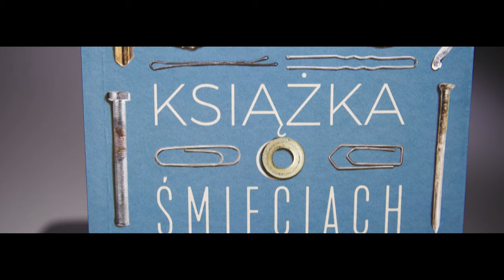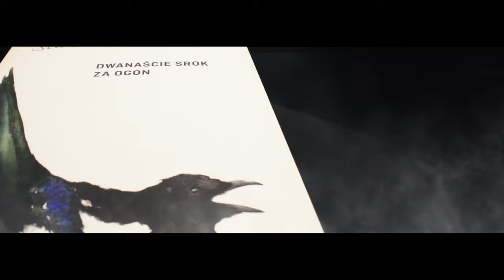Stanisław Łubieński | Taipei International Book Exhibition 2023 (台北國際書展)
W dniach 31 stycznia – 5 lutego 2023 Polska bierze udział w Taipei International Book Exhibition (TIBE) w charakterze gościa honorowego. Międzynarodowa Wystawa Książek w Tajpej to jedna z najważniejszych tego rodzaju imprez na Dalekim Wschodzie. Z publicznością na Tajwanie spotkają się na żywo tak znakomici twórcy, jak Andrzej Sapkowski, Witold Szabłowski, Stanisław Łubieński, Marzanna Bogumiła Kielar, Bartosz Sztybor, Marianna Oklejak i Piotr Socha.

Instytut Książki, przy wsparciu Biura Polskiego w Tajpej i Instytutu Adama Mickiewicza, jest głównym organizatorem polskiej prezentacji.

Tajwańskie targi będą okazją, by zaprezentować tamtejszym czytelnikom i wydawcom, a także wydawcom z Azji Wschodniej (m.in. Korea Południowa i Japonia), wszystko to, co najlepsze w polskiej literaturze i sztuce ilustracji. Szczególny nacisk zostanie położony na książki, które ukażą się niebawem lub ukazały się w ostatnich latach w przekładzie na język chiński tradycyjny oraz w języku angielskim – powieści, zbiory opowiadań, eseje, reportaże, poezję oraz literaturę dla dzieci i młodzieży.

Projekt dofinansowano ze środków Ministra Kultury i Dziedzictwa Narodowego w ramach zadania „Polska gościem honorowym Międzynarodowej Wystawy Książek TIBE 2023 w Tajpej”.

Partnerzy: Biuro Polskie w Tajpej, @InstytutAM